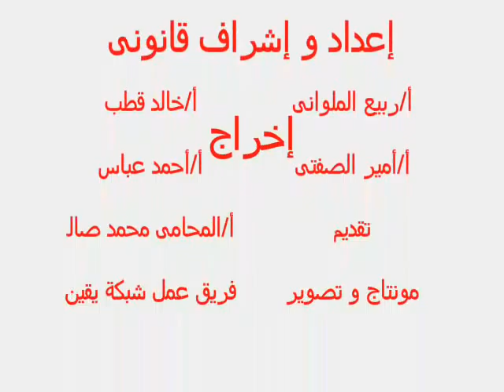محامى شو يشرح مشكلة إعدام فلوس المواطنين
الحلقة ارابعة من محامى شو يشرح مشكلة إعدام فلوس المواطنين